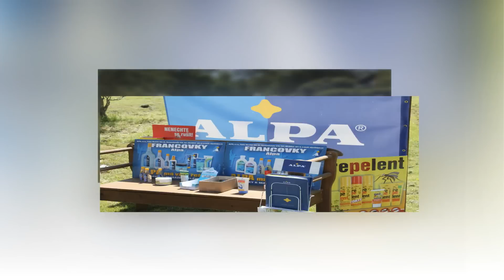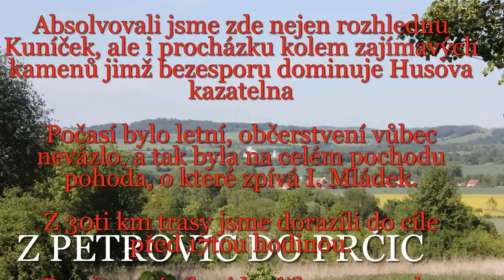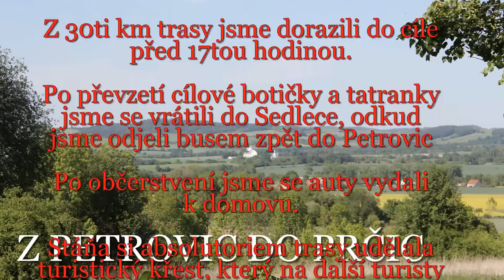12 05 19 Z Petrovic do Prčic